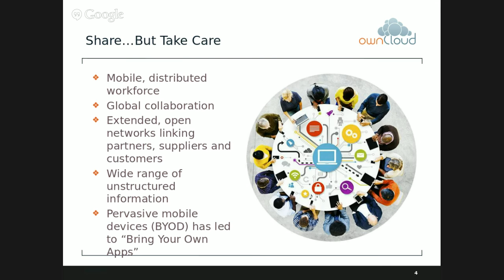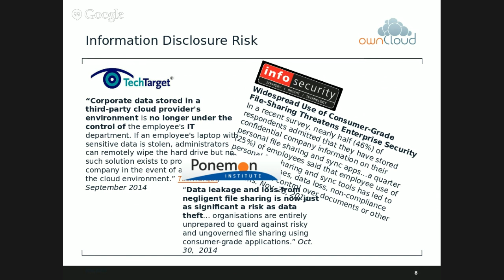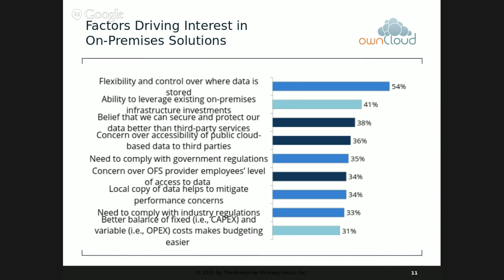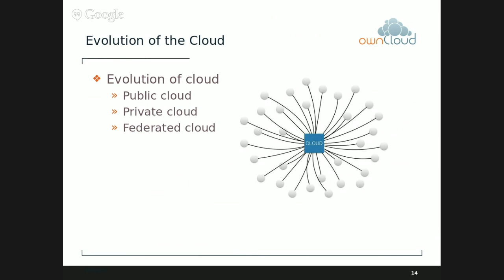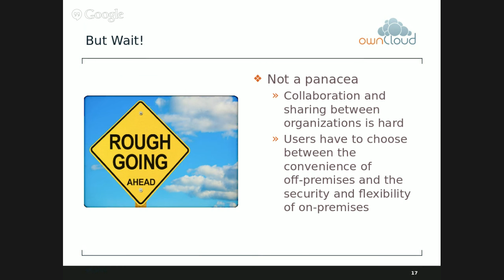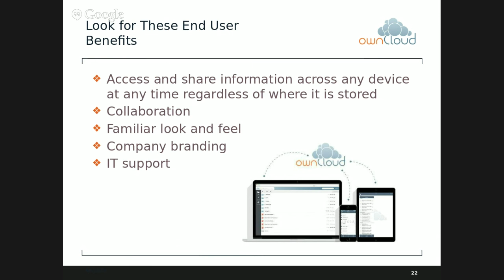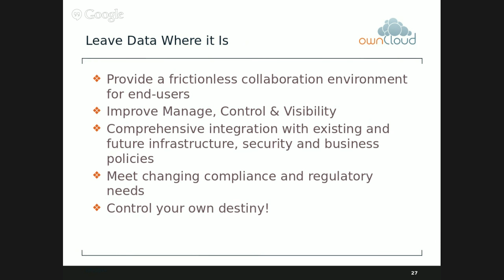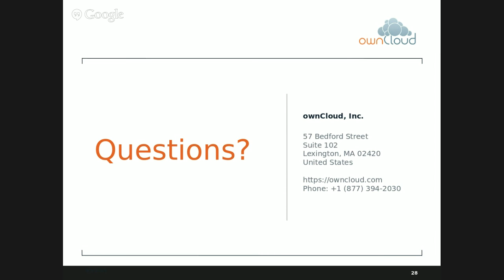Clark Tomlinson - Open Source, Safe and Secure; A case for leaving data where it is